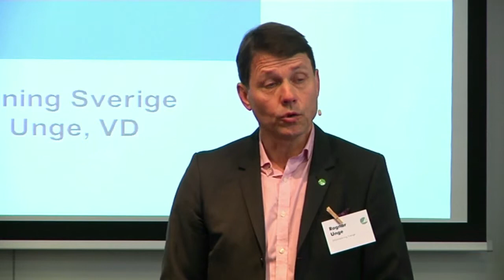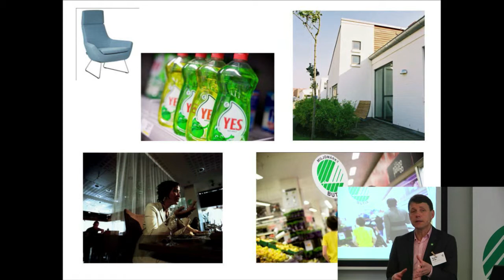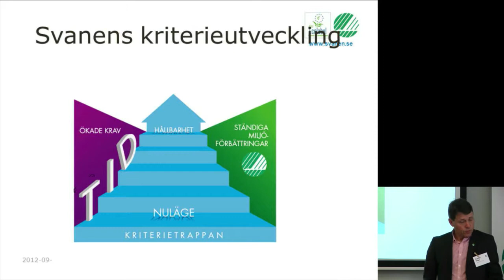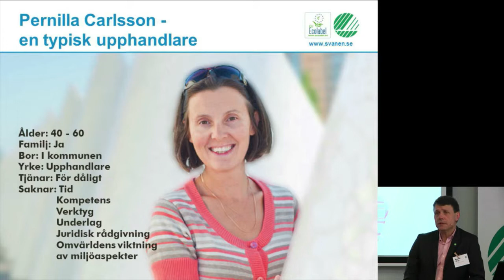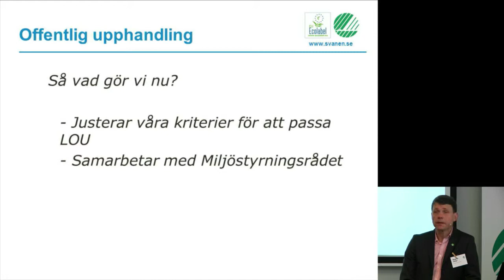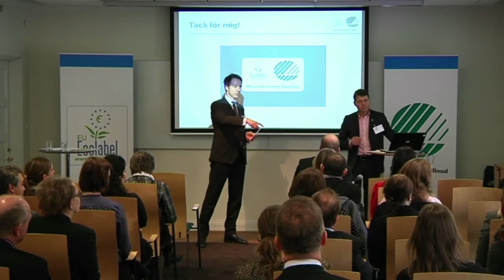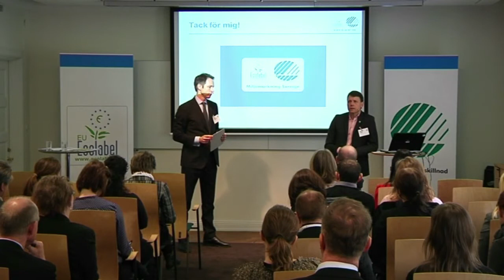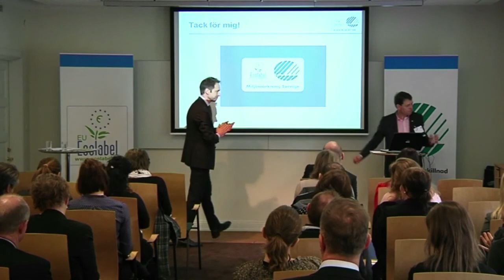Ragnar Unge - Fördelarna med Svanen i offentlig upphandling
Många frågar oss om hur de kan utnyttja sin Svanenmärkning mer effektivt när det gäller offentliga upphandlingar. Därför arrangerade vi ett heldagsseminarium om dessa frågor med syftet att ge tips och råd om hur du kan sälja bättre till den offentliga sektorn. Svanen är ett av flera verktyg som du kan använda dig av.

Seminariet ägde rum fredagen den 16 mars.